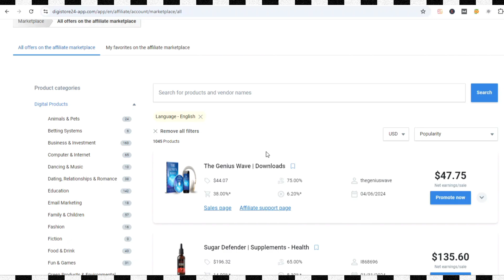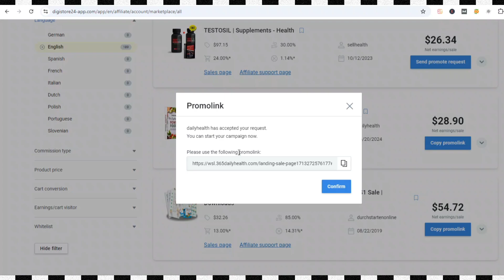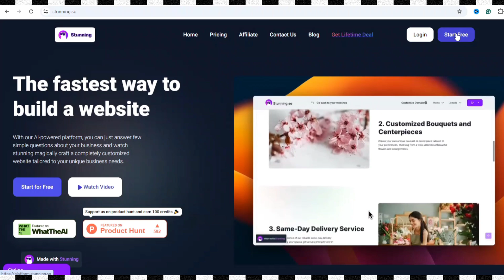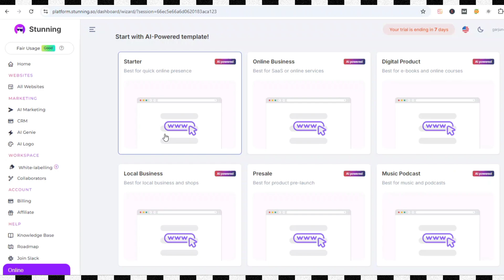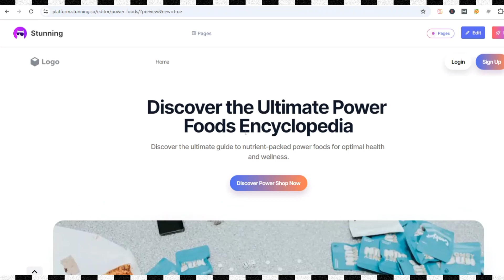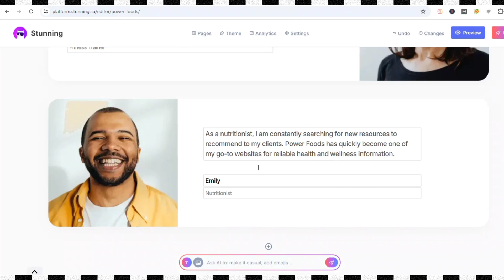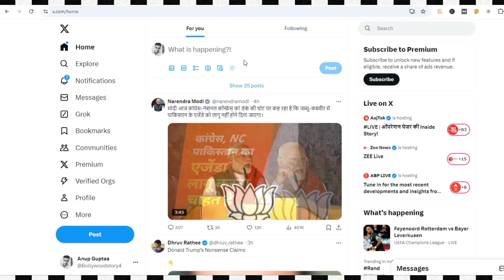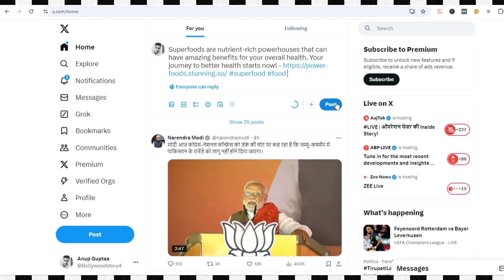How to Create Eaning Website for FREE And Make Some Monthly | Make Free Affiliate Erning Website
Learn how to create an affiliate-eaning website for free using AI technology. Start earnng big mney online with this step-by-step tutorial! Hindi video.
Recommended videos-
Query Solved:
1. How to get free traffic for CPA marketing in 2024
2. How to get free traffic to your CPA affiliate Marketing
3. How to get free traffic for Affiliate Marketing
4. How to Make Mney website
5. How to start affiliate marketing on AI Website
6. Make Mney With Digistore24 Affiliate Marketing 2024